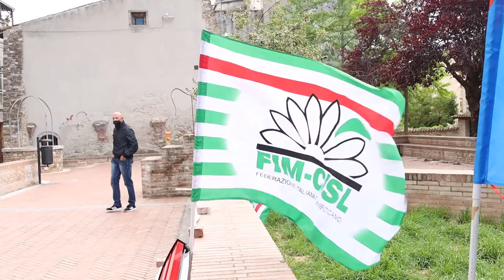Morti bianche sul lavoro: sit in di Cgil e Uilm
Sit in questa mattina a Teramo di Cgil e Uilm per ricordare i tanti giovani lavoratori e lavoratrici che continuano a perdere la vita sul posto di lavoro. in Abruzzo scendono gli infortuni sul lavoro del 19% ma aumentano  dell' 1,4% quelli delle donne